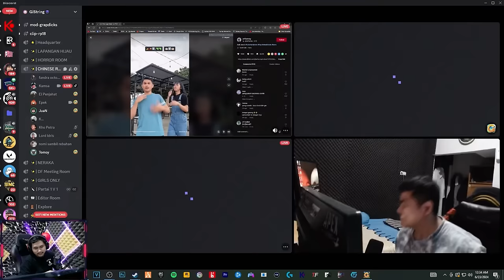GOLF SEBATALION DI MAP PENUH DENGAN RAHASIA !! - Golf With Your Friends